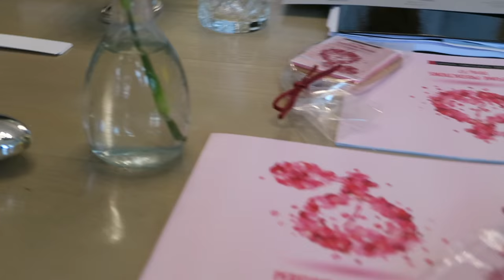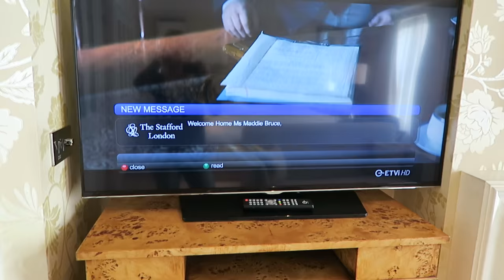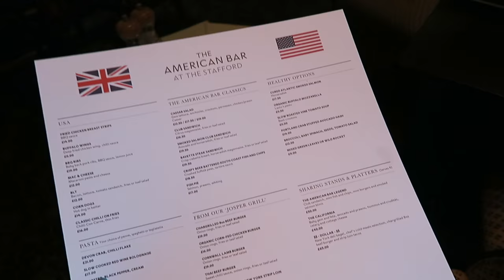LONDON STAYCATION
Thank you so much to The Stafford for an incredible stay! It's a beautiful, tranquil home from home hotel perfectly situated in central London. I stayed in one of the 'Mews Suites', you can book your stay

SHOP MY FAVOURITE MAKEUP BRUSHES-